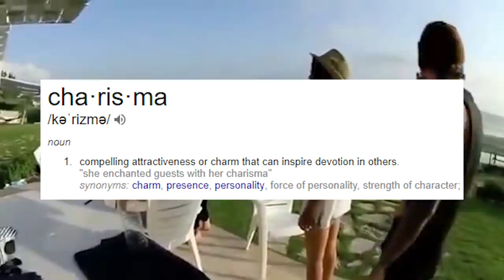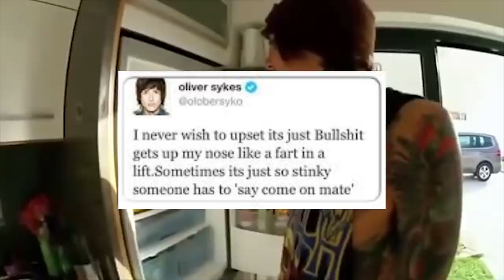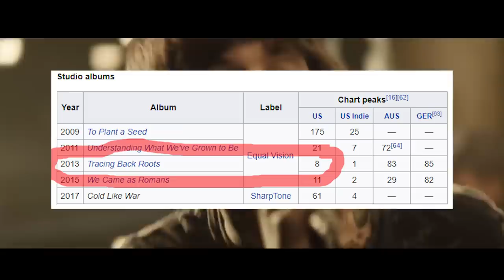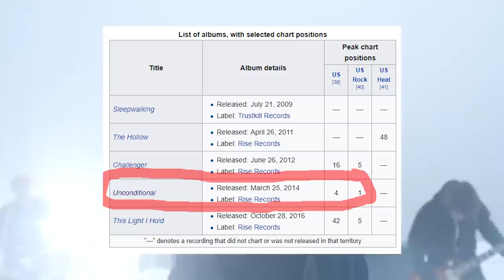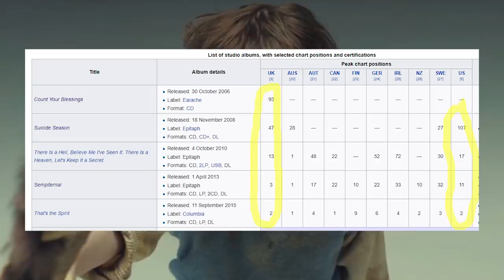BRING ME THE HORIZON: How did they get so big??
My analysis of why and how Bring Me The Horizon became one of the biggest bands of their generation. I go over the 3 key factors for their success, and what it means for you from the perspective of marketing your band, music or product.

Some of what I cover:

- The 3 eras of their career: "Count Your Blessings" deathcore era; "Suicide Season" nu-metal/Slipknot era; "There Is A Hell"/"Sempiternal"/"That's The Spirit" rock era

- Why Oli Sykes' looks and charisma are key but NOT the sole reason for the band's success

- What it means that Bring Me The Horizon were on Earache Records and labelmates with Morbid Angel, Napalm Death and Entombed

- How they've consistently been 2-3 years ahead of the curve, moving on from deathcore and metalcore at the exact right times (during "peak metalcore")

- What getting Ben Weinman of Dillinger Escape Plan and Skrillex to do "Suicide Season" remixes says about BMTH's creative vision

- Why working with Henrik Udd and Fredrik Nordstrom on "Suicide Season" and "There Is A Hell" was such a brilliant choice for Bring Me The Horizon
Get my course on DIY marketing for creative professionals like designers, photographers, writers and filmmakers